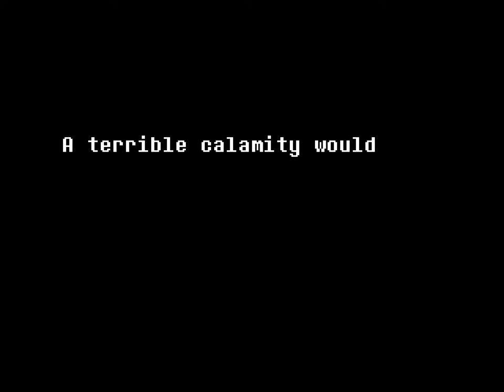Deltarune: Chapter 1 [2] ACTing Out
This seems to be pretty interesting mechanically. And this story isn't the same, but it rhymes.  I'm still wondering how full of a game this actually will be.